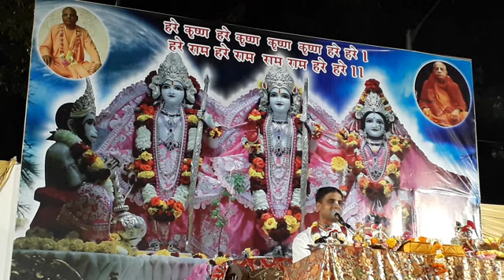Ramkatha D-3 b Andheri Pamp house